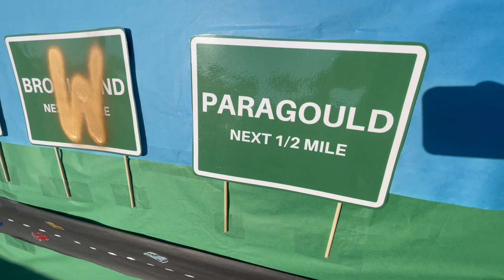GRWM+VLOG: HOMECOMING PARADE , PEP RALLY , AND PARTY All IN ONE (MUST WATCH) *junior year*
Every Year At Our High school We have a Parade on the homecoming day , This Year Some of the football players got together and we threw our own after party as you can see in this video , But If you haven't subscribed make sure you do that and hit the like button Thank you !!